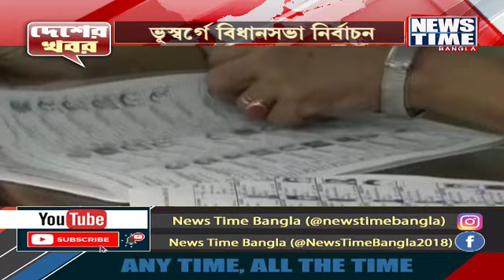একনজরে দেশের খবর । News Time Bangla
সপ্তাহজুড়ে দেশের কোন কোন খবর উঠে এসেছে শিরোনামে, দেখে নিন একনজরে।